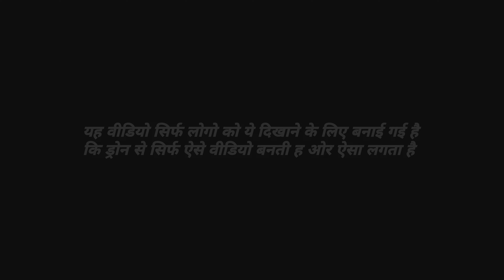Drone video 110 मीटर ki hight se niche ka najara परि स्टूडियो 2109 ग्राम मसौता का सुन्दर दृश्य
Drone video 110 मीटर  ki hight se niche ka najara परि स्टूडियो 2109 ग्राम मसौता  का सुन्दर दृश्यAfter test-flying 30 models, we've concluded that the DJI Air 2S is the best drone because it combines a high-end camera with the latest autonomous technology for less than $1,000 (purchased on its own). We also recommend the DJI Mavic 3 Pro, the DJI Mini 3, and the Autel Robotics Evo Lite+.